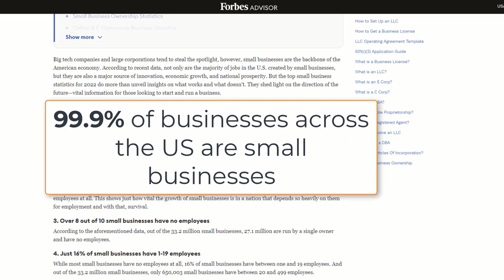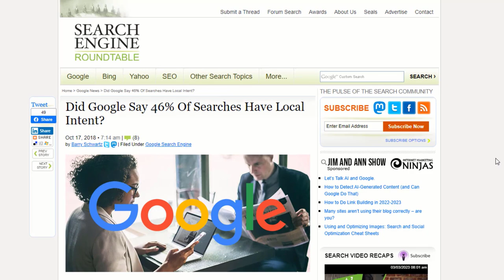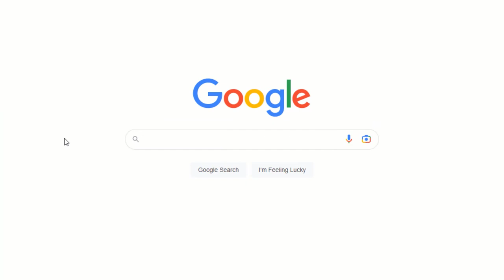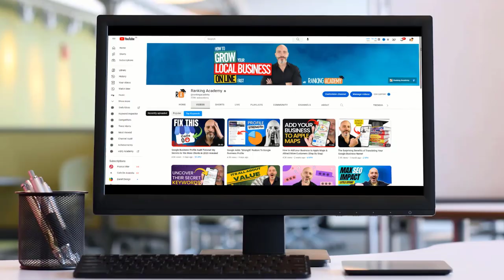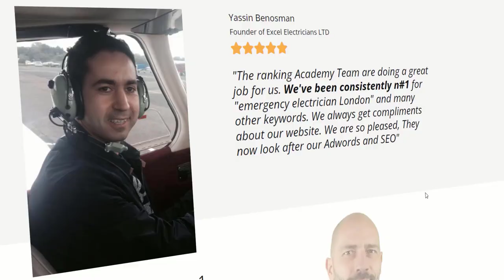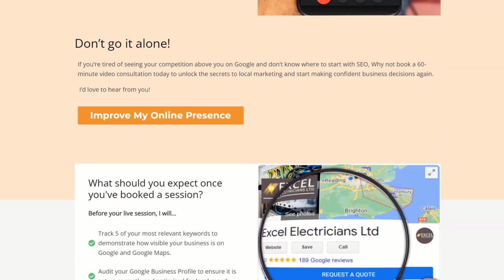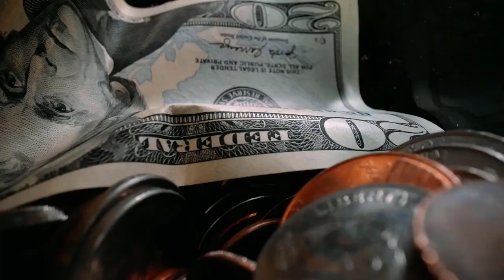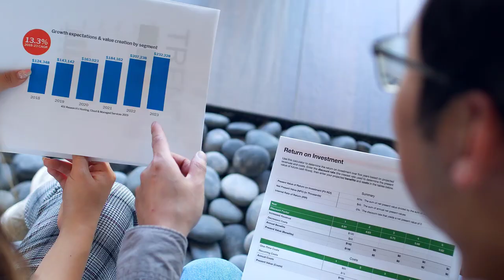Become a Local SEO Boss - The Ultimate Work-From-Home Career!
Want more clients? Learn how I help my clients rank higher on Google fast in this 60-minute workshop, designed to help you outsmart your local competitors:
Pursuing a career as a LOCAL SEO expert is, in my opinion, the ultimate work-from-home career. I know I am biased, but if you want to escape your daily 9 to 5 and make a comfortable living, working from home as a Local SEO expert has it all. In this video, I am going to show you how to start your own Local SEO journey, become self-sufficient, and avoid all the pitfalls. By the end of it, you will have a clear plan and will be able to become your own boss in no time.
WANT TO RANK HIGHER ON GOOGLE MAPS & GOOGLE SEARCH?:
📝  TOP LOCAL SEO RESSOURCES
TABLE OF CONTENT
0:00 Intro
0:41 5 Reasons To Start Your own Local SEO Business
2:49 Expertise
3:58 Experience
6:26 Trust
7:51 Authority